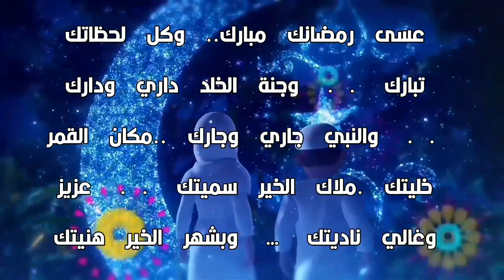أجمل تهنئة بمناسبة شهر رمضان المبارك 2021 م / 1442 ه كل عام وأنتم بألف خير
أجمل تهنئة بمناسبة عيد الأضحى المبارك 2020
أجمل تهنئة بمناسبة عيد الأضحى المبارك 2020 المرجو من المشاهدين الأعزاء الإشتراك في القناة وتفعيل الجرس ليصلكم كل ما هو جديد شكرا جزيلا لكم. تهنئة عيد الأضحى المبارك 2020 🎉 تهنئة عيد الأضحى للأخت 2020 /أجمل تهنئه عيد الأضحى المبارك 2020 /عيد الأضحى 2020/ حالات واتس اب عن العيد الأضحى / بطاقة تهنئة تهنئه_عيد_الاضحى_المبارك تهنئة عيد الأضحى للأخت تهنئة عيد الأضحى 2020, تهنئة عيد الأضحى للزوج, تهنئة عيد الأضحى للاخت, تهنئة عالأضحى 2020, تهنئة عيد الفطر المبارك, تهنئه عيد الفطر للام, تهنئة عيد الفطر بدون اسم, تهنئة عيد الفطر اخواني, تهنئة عيد الفطر بدون حقوق, مونتاج تهنئة عيد الفطر, فيديو تهنئة عيد الفطر, تهنئة عن عيد الفطر, تهنئة بمناسبة عيد الفطر المبارك, بطاقة تهنئة عيد الفطر, تهنئة بمناسبة عيد الفطر, تهنئة بحلول عيد الفطر تهنئه_عيد_الفطر_المبارك تهنئه_عيد_الفطر_المبارك2020 اجمل_تهنئه_عيد_الفطر_المبارك تهنئه_عيد_الفطر_المبارك_ALoshmersal تهنئه_عيد_الفطر_المبارك_علوش_مرسال تهنئه_عيد_الفطر_المبارك_قناهALoshmersal احلى_تهاني_عيد_الفطر_المبارك تهنئة عيد الفطر المبارك اروع حالات واتس آب تهنئة عيد الفطر المبارك افضل حالات واتس آب حالات_واتس_آب_عيد_الفطر تهنئة_عيد_الفطر_حالات_واتس_آب_علوش_مرسال حالة_واتس_عيد_الفطر_قناه_علوش_مرسال حالات واتس آب لعيد الفطر حالات واتس عن عيد الفطر للغالين فقط تهنئة عيد الفطر سعيد للغالين والاحباب كل عام وأنتم بخير عيد فطرمبارك حالة للعيد حالات عيد الفطر حالات وتساب العيد أجمل حالات واتس آب عيد الفطر حالات تهنئة العيد حالات عن النبي صلى الله عليه وسلم حالات عيد الفطر واتس دعاء تهاني عيد الفطر حالات واتس حب حالات تهنئة بالعيد اجمل مسجات موبايل عيد الفطر بالصور 1441 احلي صور العيد الفطر 1441 , اجمل 5 بطاقات تهنئة لعيد الفطر 2019 لم يشاهدها جديدة ... معانا رسائل تهنئة عيد الفطر المبارك ،، رسائل عيد الفطر 1441 , قناهjojo_تهنئه_عيد_الفطر_المبارك وذلك حيث ... بوستات تهنئة عيد الفطر 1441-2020 / مسجات موبايل عيد الفطر2020، عيد_الفطر_المبارك_قناه_علوش_مرسال عيد_الفطر_المبارك_قناه_ALoshmersal رسائل عيد الفطر المبارك 2020 مسجات تهنئة للحبيب بعيد سعيد - مصريات رسائل عيد الفطر المبارك لعام 2020 دول شوية مسجات موبايل واتس اب تهنئة رسائل العيد الفطر للحبيب والقريب 1441 بمناسبة عيد سعيد ... وشوف مين اكتر ناس بتعزهم ابعتلهم اجمل تهنئة في رسائل موبايل عيد الفطر المبارك 1440 – 2019. ... رسائل تهنئة بعيد الاضحى 2019/1440 بطاقات تهاني العيد المبارك. مسجات عيد الفطر للاصدقاء 2019 اجمل رسائل تهنئه للعيد 2019 -ALosh mersal مسجات عيد الفطر للاصدقاء2019 اجمل رسائل تهنئه للعيد 2017 من هبه شلبي ... حبيت اسلم باليمين ابوس خدك والجبين اهديك ورد وياسمين بمناسبة عيد الفطر المبارك. تهاني عيد الفطر المبارك 2018 اجمل البطاقات - مجلة انا حواء تهنئه_عيد_الفطر_المبارك_قناهALosh mersal مناسبات وتهاني › شهر رمضان تقدم لكم اليوم صور تهاني عيد الفطر بطاقات تهنئة او بطاقات معايدة لتقولوا كل عام وانتم ... رسائل تهنئة بالعيد الفطر للاصدقاء ... تهنئة بمناسبة عيد الفطر المبارك. بطاقات معايدة عيد الفطر 2019 كروت تهنئة للاصدقاء والحبيب | شبكة عرب بطاقات معايدة عيد الفطر2019 كروت تهنئة للاصدقاء والحبيب عبر موقع عرب نيوز وكروت معايدة تهنئة عيد الفطر المبارك والتي يقوم الأصدقاء والأهل بإرسالها للتهنئة بعيد. ... كروت معايدة وفي مناسبة مثل مناسبة عيد الفطر لا نجد غير التهنئة بعيد ... خلفيات رمضانية لشهر رمضان 2019 اجمل كروت المعايدة للشهر الفضيل ... تهاني ورسائل عيد الاضحى المبارك جديدة 2019, رسائل عيد رسائل عيد الاضحى2019 , مسجات العيد الاضحى , اجمل رسائل تهنئة عيد الاضحى ... بمناسبة عيد الاضحى حبيت أكون أول واحد يقولك عندكو خروف زيادة؟ صور تهنئة بمناسبة العيد - بطاقات تهنئة عيد الفطر المبارك2019 , تهنئة عيد الفطر ... رمزيات وخلفيات وصور تهنئة بعيد الفطر المبارك 2019 | ميكساتك ... اجمل بطاقات تهنئة لعيد الفطر في رمزيات وخلفيات مكتوب عليها عيد فطر سعيد ... والبركات، اجمل الرمزيات والخلفيات وصور التهاني بمناسبة عيد الفطر المبارك